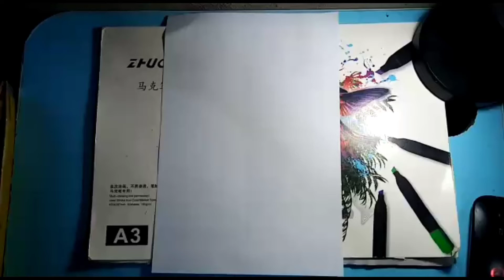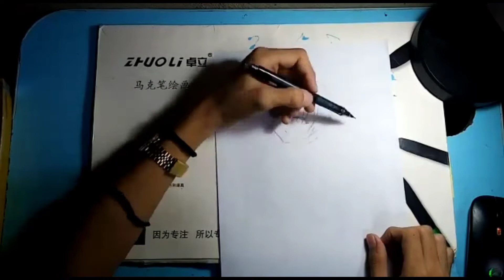Lelei La lelena | Gate | Basicdrawing Drawing@emayshanevlog7135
My channel contains the simple drawing of my Son.Just giving him more courage to continue doing what he love.Since elementary he loves to draw that's why I created this channel to share some young people that they can do other things instead of using gadgets that can harm them. @emayshanevlog7135